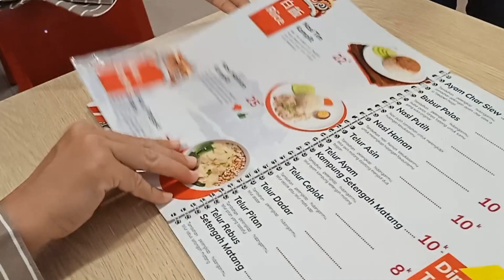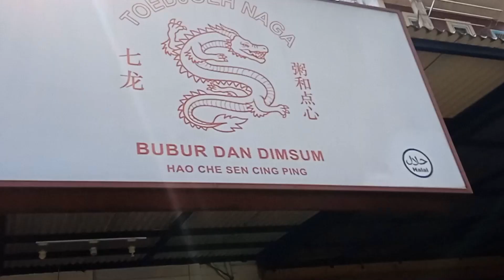Wisata Kuliner Resto Toedjoeh Naga Legenda Wisata Cibubur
Makan enak di Perumahan Legenda Wisata Cibubur